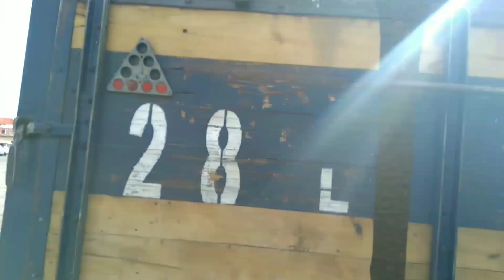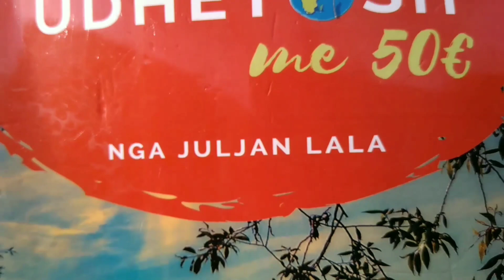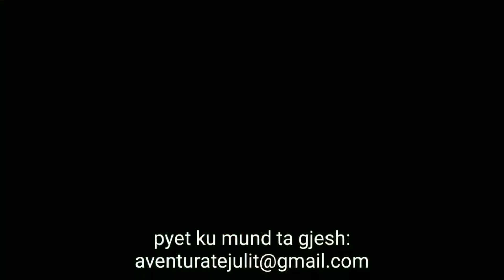Autostop në Armeni 🇦🇲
Episodi 12 pjesa 1
Aventurat e Julit. Juli ben Autostop ne Armeni, qe duket njelloj sic dukej ne kohet Soviete.